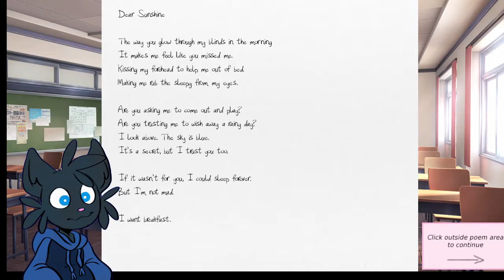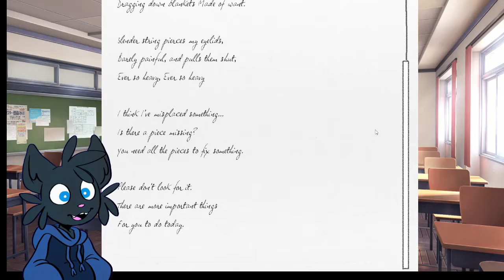Doki Doki Blue Skies (pt. 5)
PNGTuber: Veadotube
Recording: Streamlabs
Editing: Lightworks